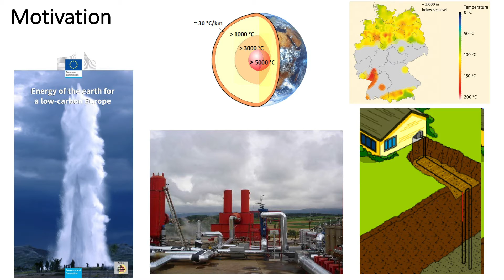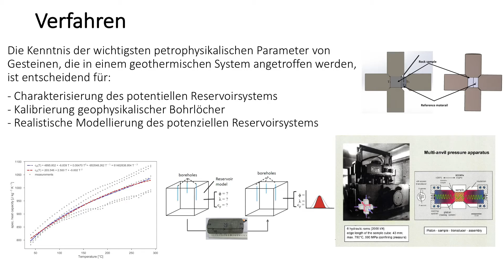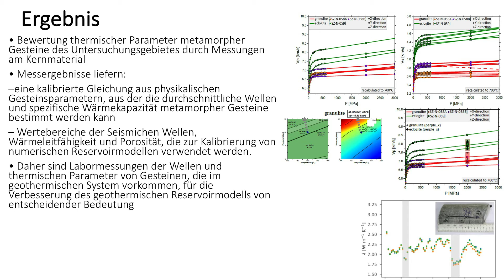Future Energies 2018 / Session 3 - 09 Dr. Hem Bahadur Motra / Institut für Geowissenschaften